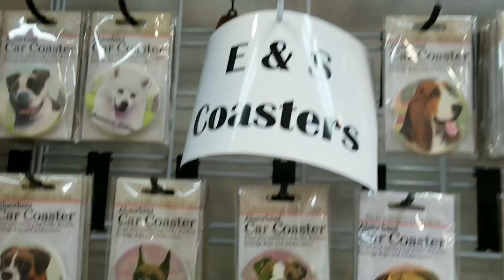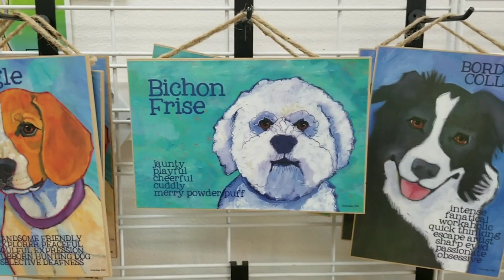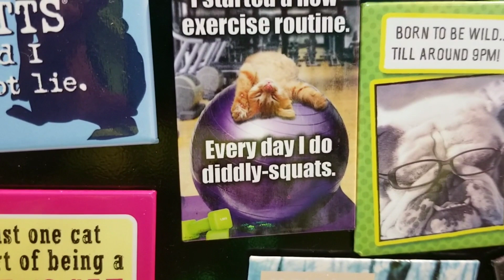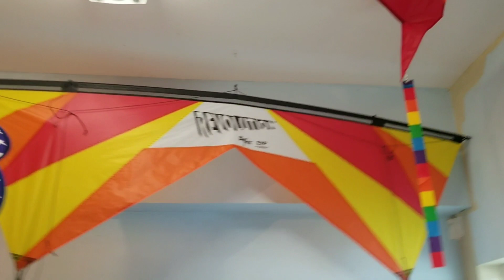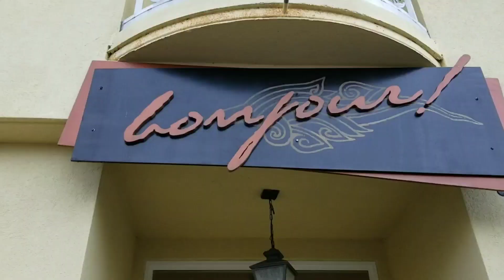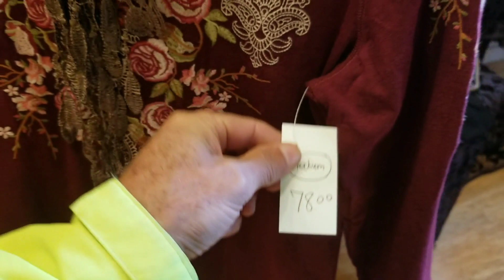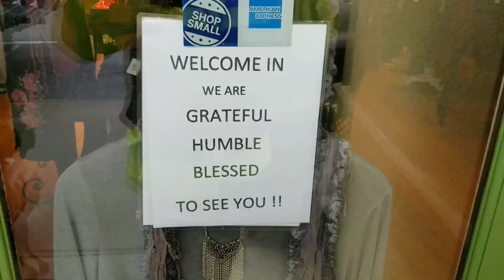Berbelanja shop-shop di amerika serikat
toko wisata di amerika serikat